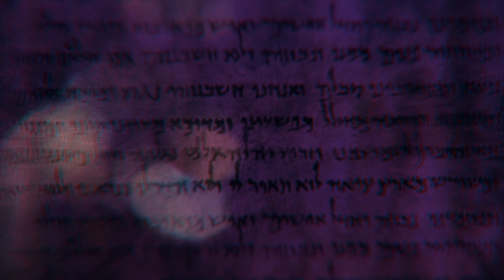The Book of Acts "Becoming All Things..." Acts 16:1-10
Paul and the Team are in Asia Minor strengthening the churches and telling them of the decision of the Jerusalem council. The decision that confirmed that the gospel was a gospel of grace and not works, yet Paul has Timothy circumcised. Why? Isn't that contradictory to the decision?